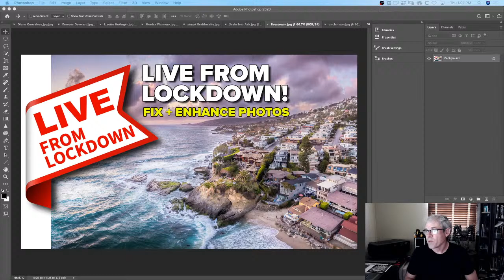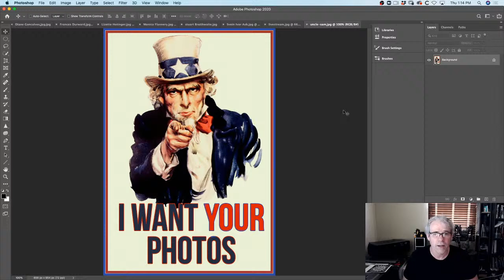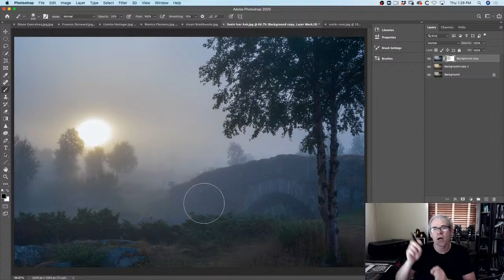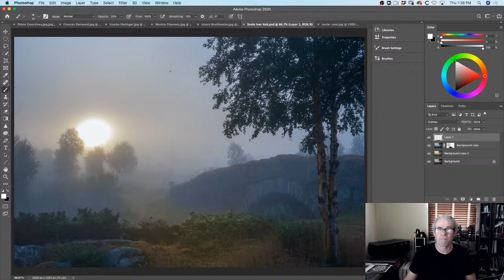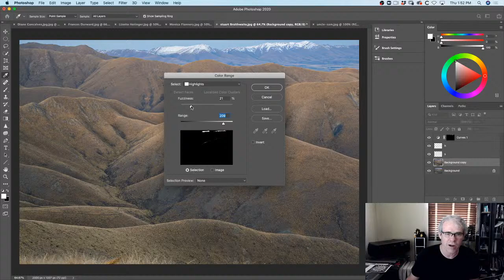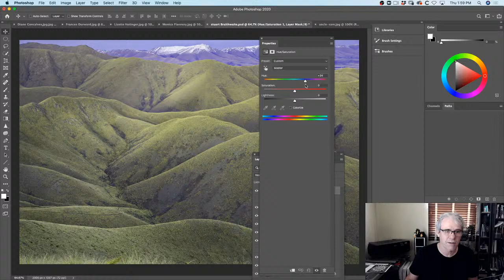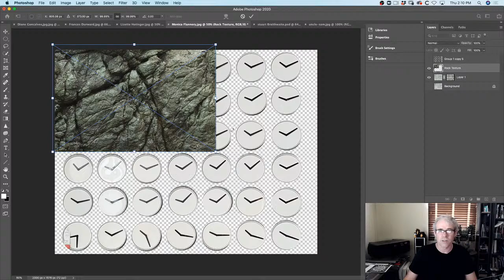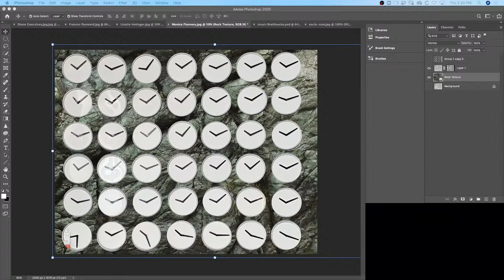LIVE from LOCKDOWN | FIX YOUR photos in Photoshop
In this live stream, Colin Smith shows how to do creative processing of a photo. We are going to look at adding lighting and changing the look of photos as well as removing distractions, butting out and a whole lot more. This special episode, Colin fixes YOUR photos!